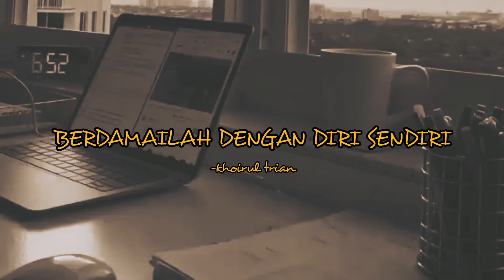Lagi Berusaha Berdamai dengan diri sendiri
Berdamai Dengan Diri Sendiri_Khoirul Trian

Voice: Nisa Annisa
Sumber: Khoirul Trian